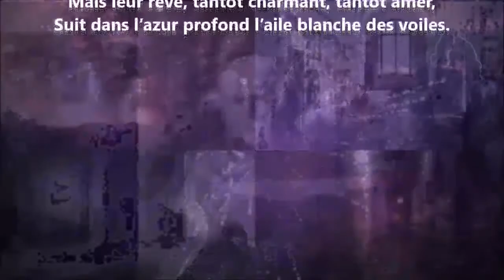Les Cancalaises - Armand Silvestre lu par Yvon Jean